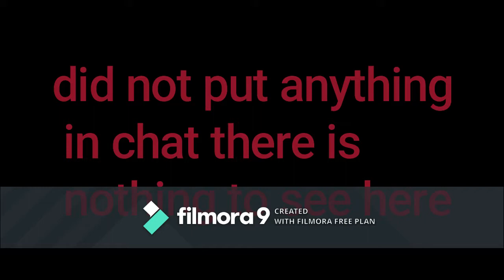why always me???